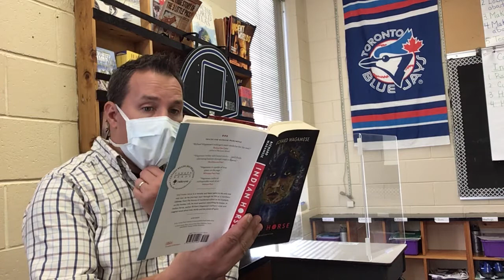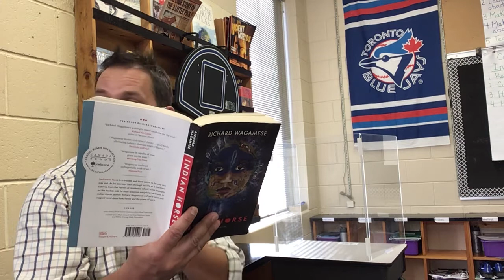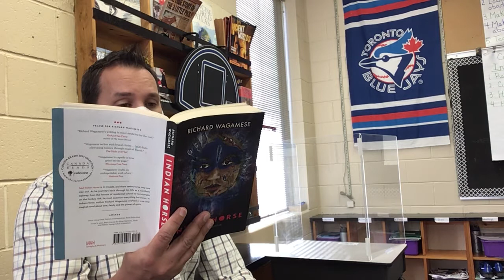Indian Horse Ch. 50